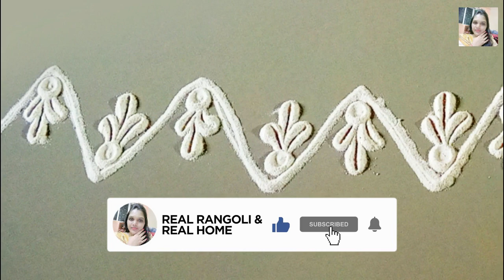Simple border rangoli designs for beginners | Sawan special rangoli design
Simple border rangoli designs for beginners  |  Sawan special rangoli design | RR&RH

we at Real Rangoli & Real Home is a youtube channel. we are promoting art of rangoli design on youtube. as it is an Indian form of art and design.
rangoli pattern is an art form, originating in the Indian subcontinent, in which patterns are created on the floor
 or the ground using materials such as colored rice, dry flour, colored sand or flower petals. It is usually
made during Diwali or Tihar, Onam, Pongal and other Hindu festivals in the Indian subcontinent. Designs are
passed from one generation to the next, keeping both the art form and the tradition alive.

border rangoli
simple border rangoli designs for doors
door border rangoli designs
free hand border rangoli design